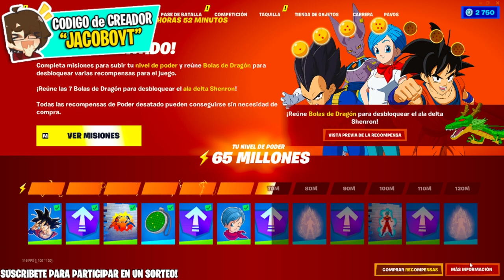Como COMPLETAR las MISIONES de DRAGON BALL *ENTRENAMIENTO DE AGILIDAD* FORTNITE 😱❓ DESAFIOS (DIA 4)